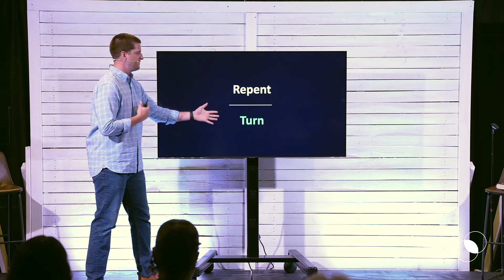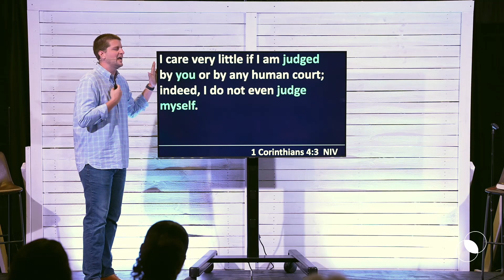Jesus: Man, Myth, or More (Part 8) | I've Made A Decision. Now What?